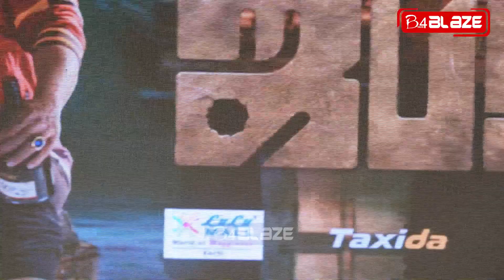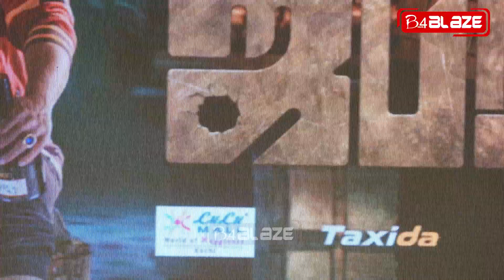സാരിയിൽ സുന്ദരിയായി ജപ്പാൻ സിനിമയുടെ പ്രീ റിലീസ് ഇവന്റിൽ പങ്കെടുത്ത് അനു ഇമ്മാനുവൽ...| Anu Emmanuel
സാരിയിൽ സുന്ദരിയായി ജപ്പാൻ സിനിമയുടെ പ്രീ റിലീസ് ഇവന്റിൽ പങ്കെടുത്ത് അനു ഇമ്മാനുവൽ...| Anu Emmanuel | Karthi | Japan Movie

karthi movies in hindi dubbed
karthi movies
karthi movies tamil
karthi movies telugu
karthi movie songs
karthi movie trailer
karthi movies tamil full
karthi movies in hindi dubbed 2023
karthi movie kannada
karthi movie in hindi dubbed full movie
karthi movie list
karthi movie hindi
karthi movie songs tamil
karthi movie audio launch
anu emmanuel
anu emmanuel hot dance performance
anu emmanuel movie
anu emmanuel interview japan
anu emmanuel speech in japan
anu emmanuel allu sirish movie